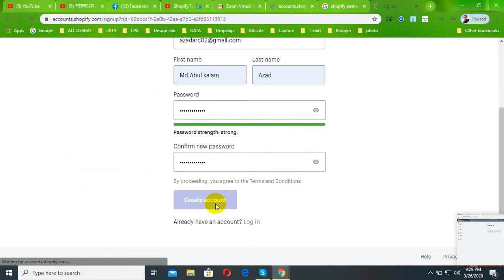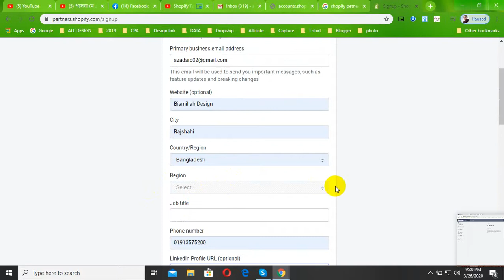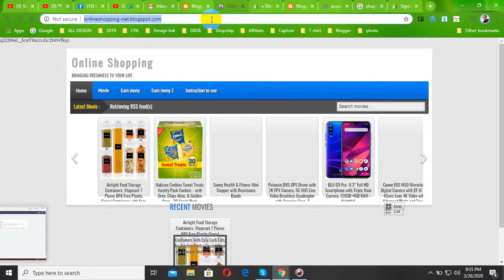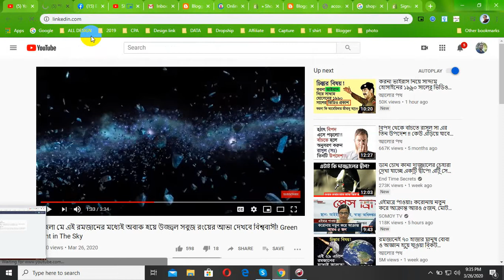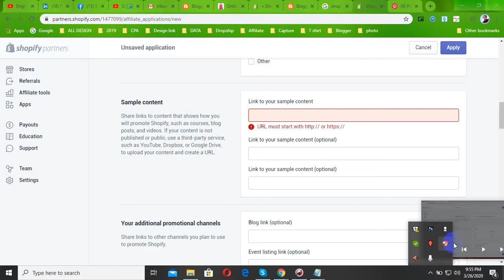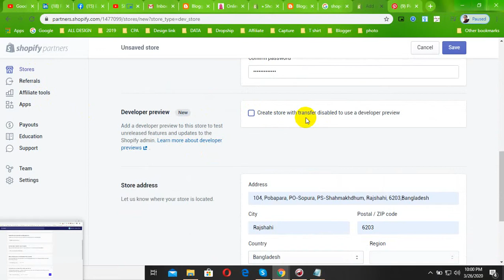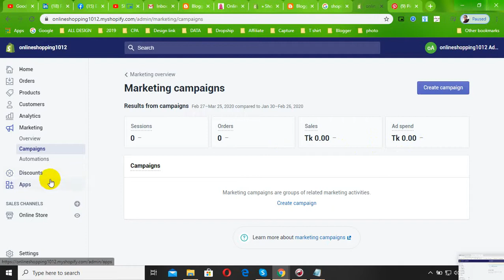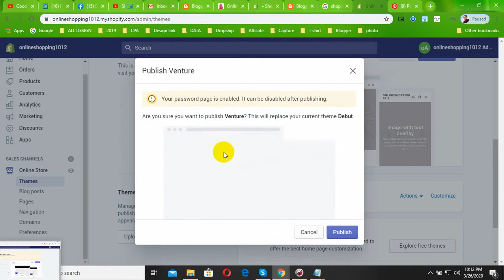Shopify Tutorial for Beginners , Create a Shopify Store Step by Step , Shopify Part 01